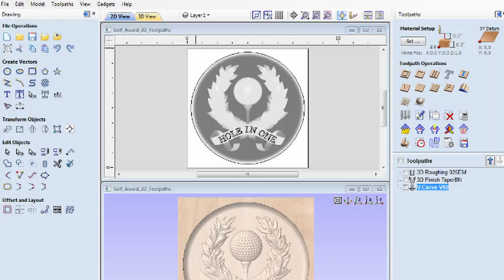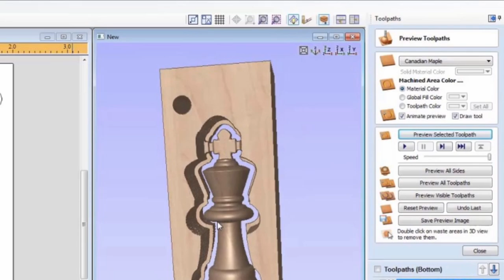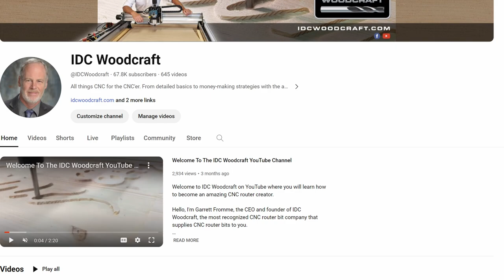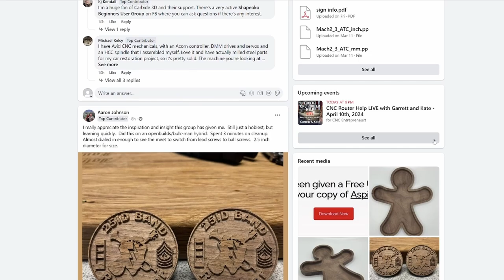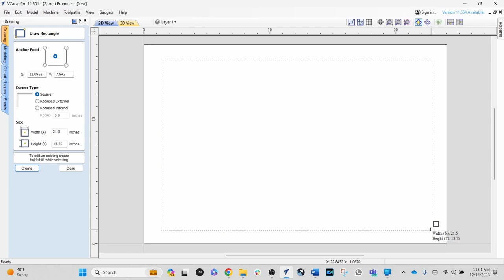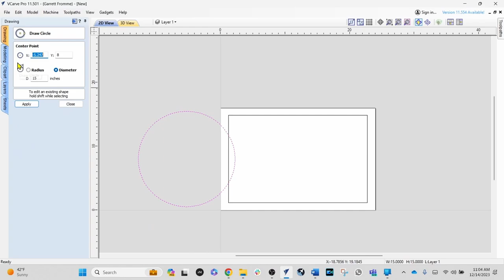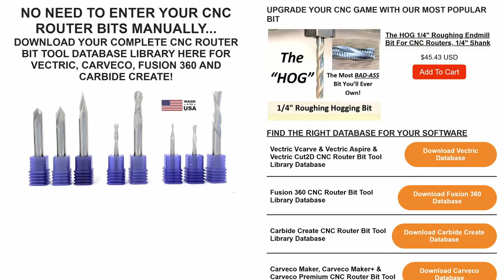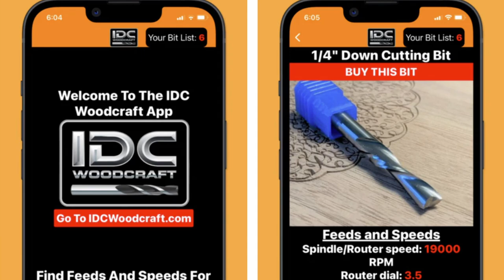This Will Help You Decide on CNC Router Woodworking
If you are wondering if you should get a CNC router machine, this video will help realize that everyone who considers it feels a little intimidated. this is an interview with a law enforcement officer, Joe Lazarra, who is tired of the 9-5 grind and wants to get into something that would not only make money but give him the freedom from a job.

Knowing nothing, and scared to death, Joe found CNC routers and dove in. Now he is a major part of the CNC community and has learned so many new things that he never would have before.

CNc routers once you take the jump, will be very rewarding, and an excellent way to leave a legacy!

LINKS
Dewalt Stealthsonic Shopvac

FEATURED PRODUCTS: longmill review video, Shop Vac, Buyers Guide Video, Starter Set (11p Set), Spindle, Longmill, Vectric, phone app
OTHER ‘MUST HAVES’ FOR CNC ROUTERS
→ Hearing protection (plugs don't work)
Recommended Design Software
MASTER YOUR VECTRIC SOFTWARE with Kyle at Learn Your CNC
Take the full course ↓
Starbond CA Glue Products
CNC FREE STUFF AND MORE
If you currently own a CNC router, please take a moment to take this survey to share your experience with it